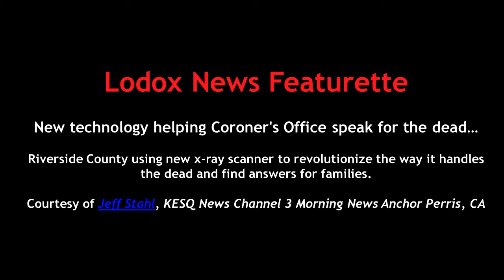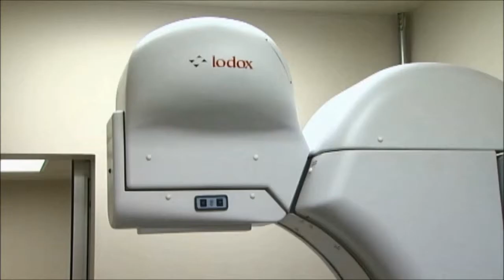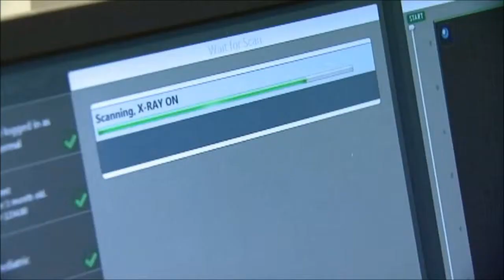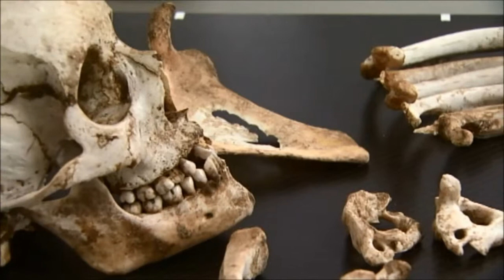Lodox Statscan News Featurette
Our revolutionary technology provides quick and efficient high quality digital radiographs at an unprecedented scale. With installations in Medical Examiners Offices throughout the United States and around the world, Lodox Systems is quickly becoming the product of choice for standard forensic radiographic needs.

Lodox Systems: Miss Nothing.  Faster.